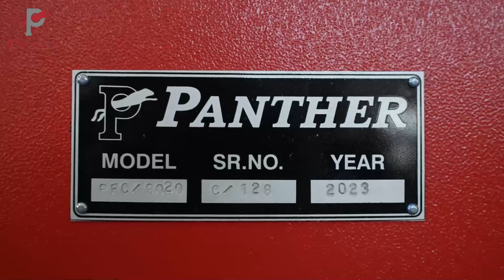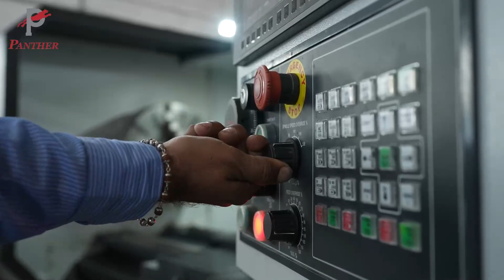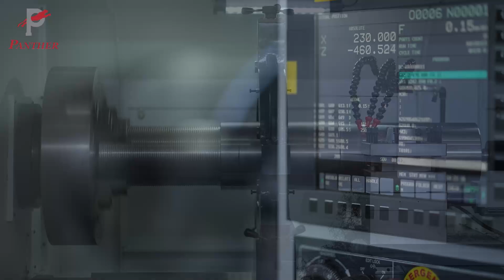"PANTHER" Heavy Duty CNC Flat Bed Machine Model PFC-9020 - Lineup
"PANTHER" HEAVY DUTY CNC FLAT BED LATHES PFC SERIES WITH DOUBLE WALLED MONOLITHIC GRADE 25 CAST IRON FRAME HAVING EXTRA WIDE GUIDE WAYS WITH FANUC Oi TF CONTROLLER.